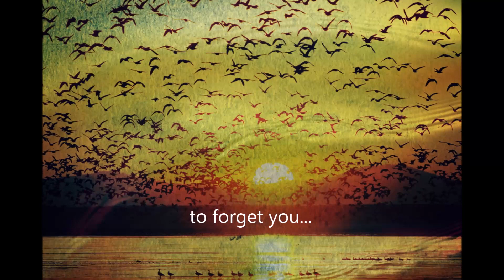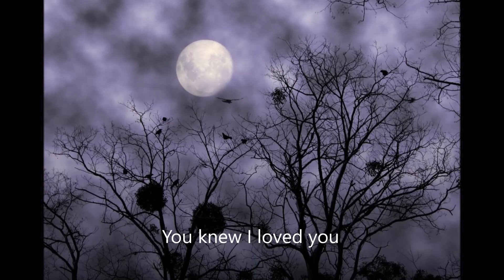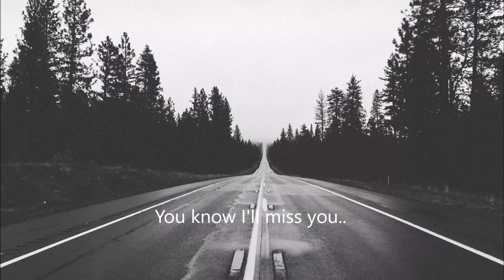It's Time - hugot song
Now available in iTunes , Spotify and other streaming and download sites.

My composition.
It's Time is a sad song because it's about saying goodbye to someone you love dearly. But at the same time, it gives you a feeling of hope and courage. When you hear this song, it inspires you to be brave and let go of past hurts. To pick yourself up, move on, and make yourself a new beginning.

Words and music by: Louise de Guzman